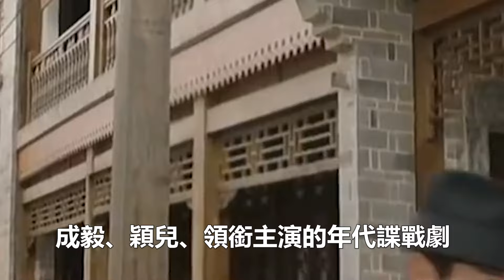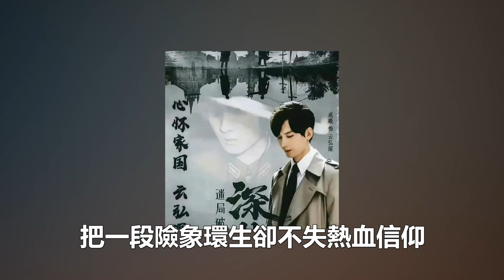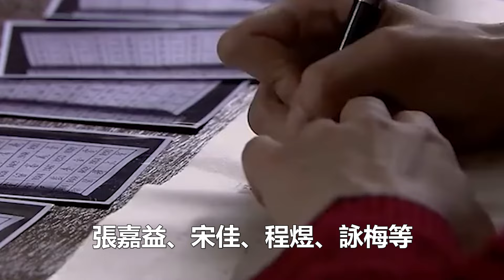8年來豆瓣高分的「王中王諜戰劇」王一博、李沁《追風者》第6、胡歌《偽裝者》僅第4、榜首當之無愧！追星看TV#王一博#李沁#胡歌